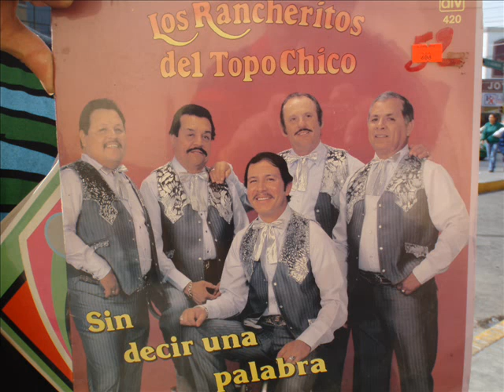LOS RANCHERITOS DEL TOPO CHICO - NO VUELVO CONTIGO.wmv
Para recordar la gran voz de Catarino Leos y sus Rancheritos